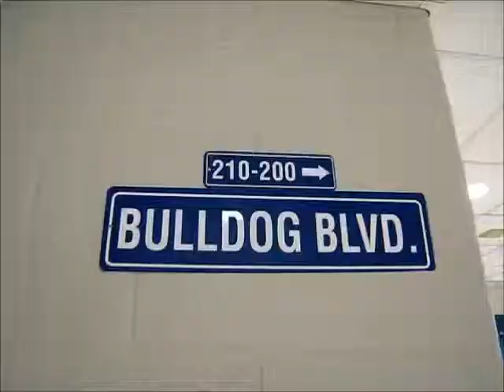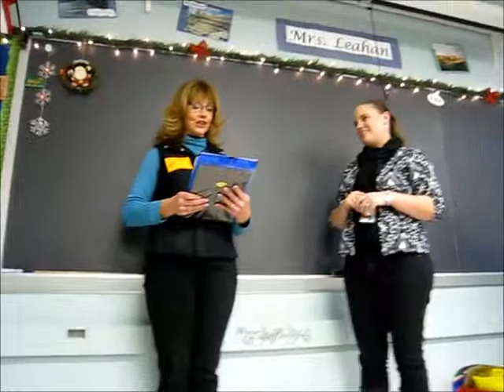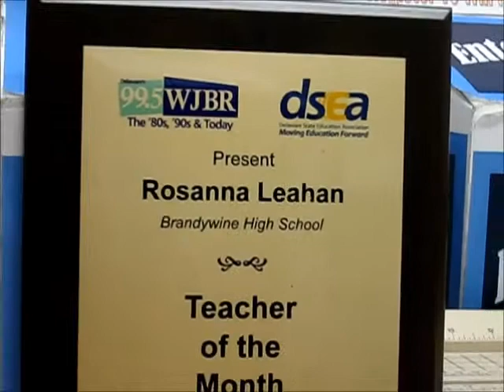WJBR Teacher of the Month - November 2013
It is a brand new school year for 99.5 FM WJBR and we have our November Teacher of the Month. Rosanna Leehan of Brandywine High School! Felicitations!